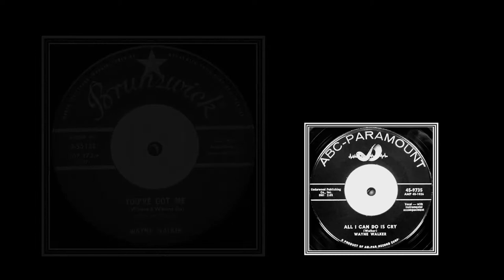Wayne Walker - You Got Me (Where I Wanna Be) (1959)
Wayne Walker - You Got Me (Where I Wanna Be)
1959